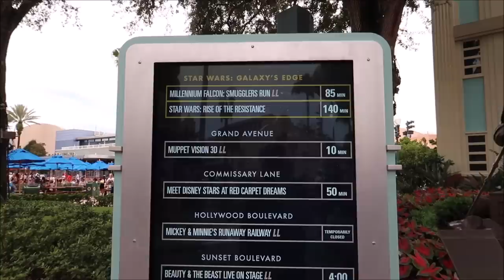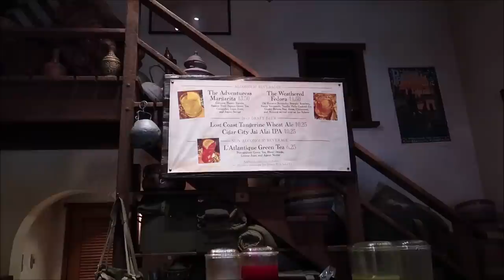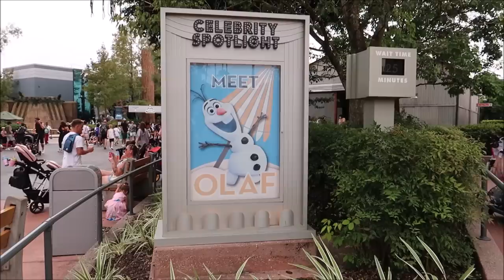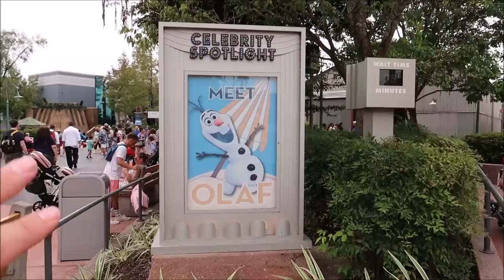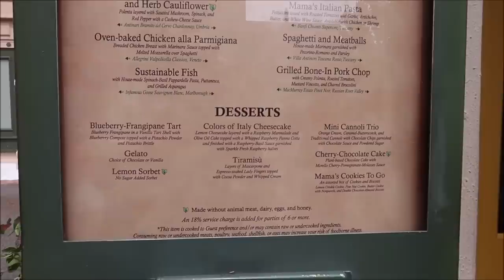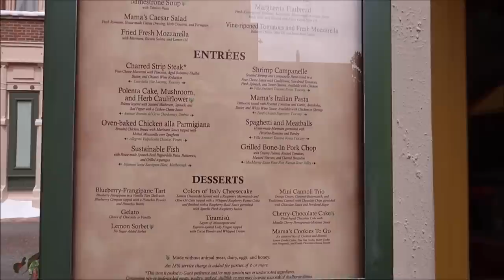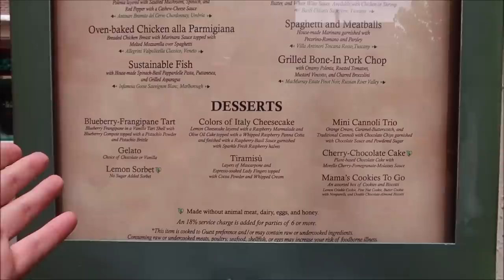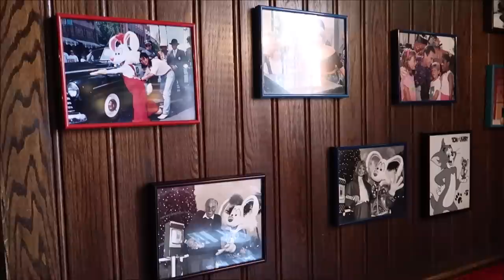Disney’s Hollywood Studios Summer | NEW Food & Drinks | Bonnie’s Birthday | Walt Disney World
Disney's Hollywood Studios is a theme park at the Walt Disney World Resort in Bay Lake, Florida, near Orlando. It is owned and operated by The Walt Disney Company through its Parks, Experiences and Products division